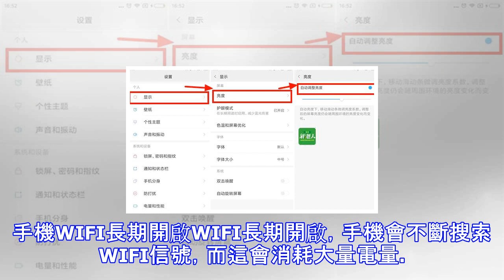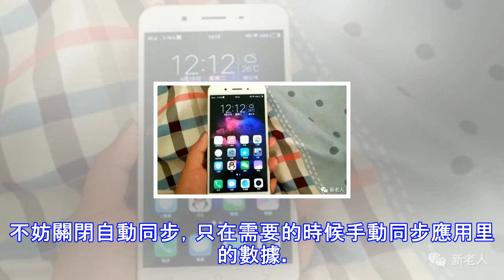你的手機耗電為什麼特別快？看完就全明白了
手機耗電快？如果不是因為電池本身的原因，那就是你的使用習慣不正確。以下5個壞習慣，看看你中了幾個？螢幕亮度過高過亮的螢幕會加快耗電量，不妨將螢幕調暗一些，手機功能允許的話可將螢幕亮度設置為自動，能隨周圍環境自動增亮或變暗。手機WIFI長期開啟WIFI長期開啟，手機會不斷搜索WIFI信號，而這會消耗大量電量。如果在路上或者陌生地方，請將WIFI連接關閉，不僅省電也更安全。手機通知長期開啟手機每天不停地被通知、消息轟炸也會加速耗電，所以一些無關緊要的通知請在「設置-通知中心」中關掉，確保只開啟真正需要的應用程式通知。這樣不僅省電，還能避免被打擾。應用程式在後台運行暫時用不到的程序，最好關閉後台運行...